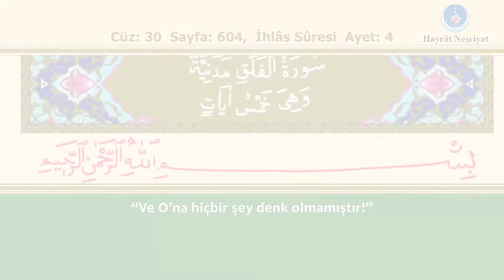113 Felak Suresi İshak Danış, Takipli ve Türkçe Mealli 1080p Yeni Video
113  Felak Suresi   İshak Danış, Takipli ve Türkçe Mealli 1080p Yeni Video